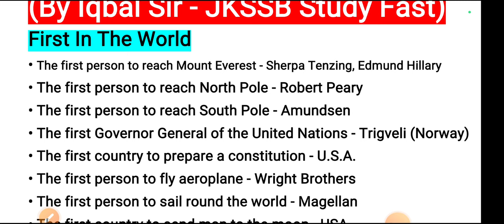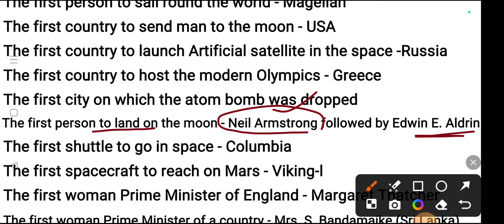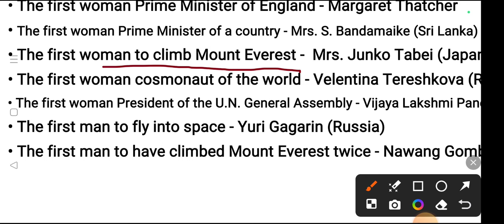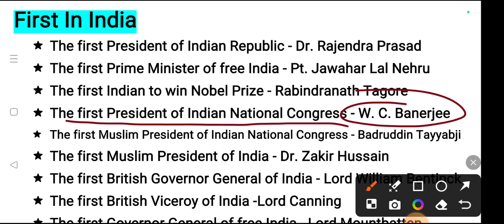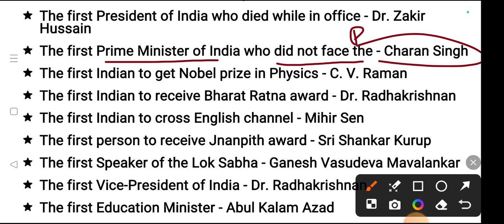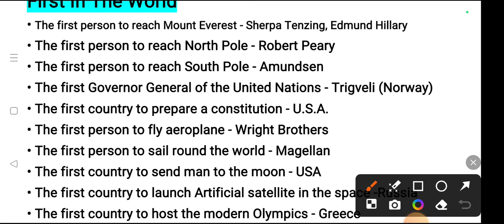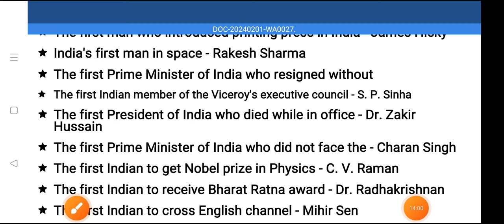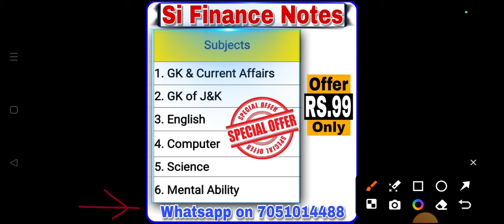Lec-01 First in India & First in World || JKSSB Si Finance